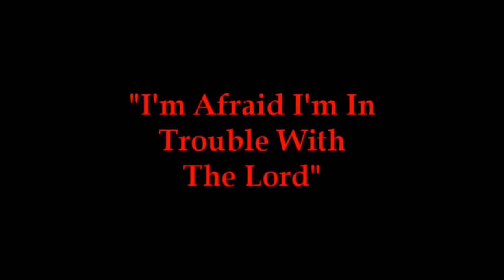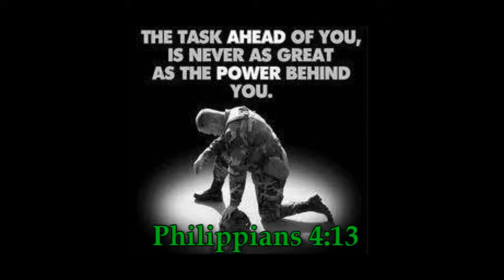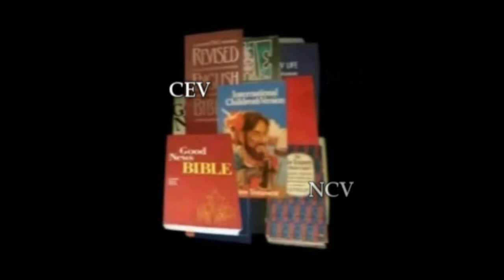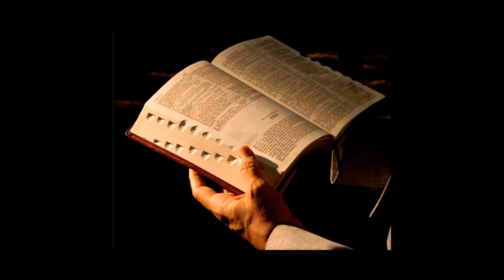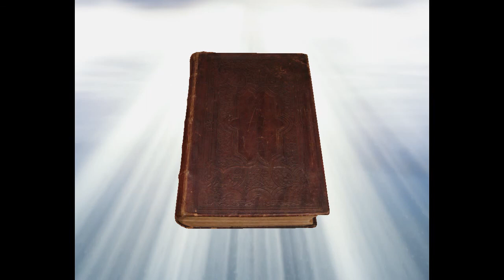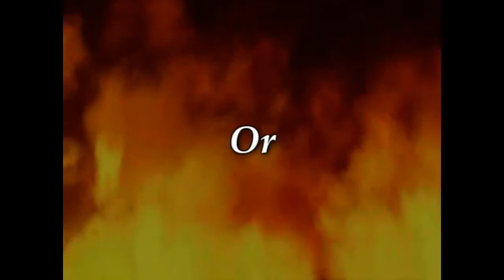" Public Rejection Of The NASV By Its Co-Founder! " a video by Bryan Denlinger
Original description by Bryan Denlinger :

Here is part of the testimony of Dr. S. Franklin Logsdon, co-creator of the NASV. He publicly apologized for being part of this wicked Alexandrian "Bible" perVersion! Towards the end of the recording, he tells his audience that the Authorized Version (KJV) is "God's book".